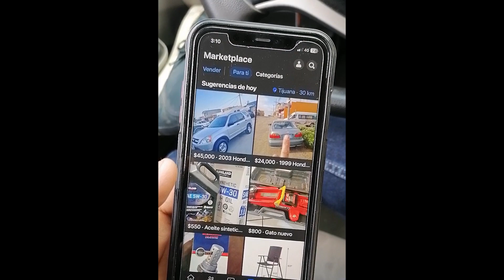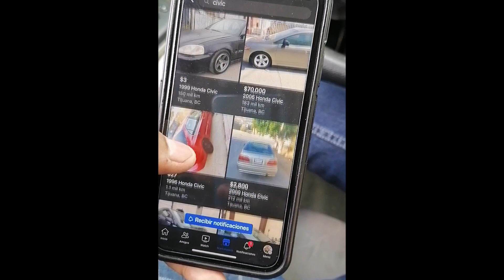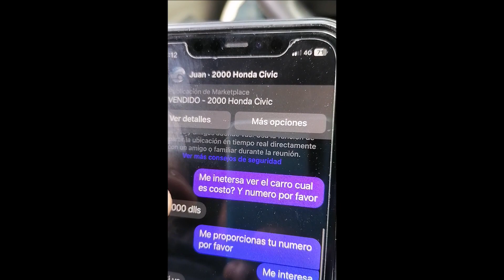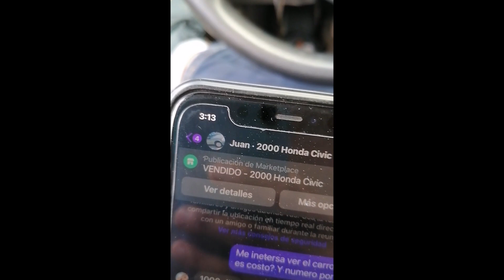Como comprar un Carro en Tijuana en 17,000 mil pesos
Una nueva serie de videos con la compra y venta de autos en tijuana